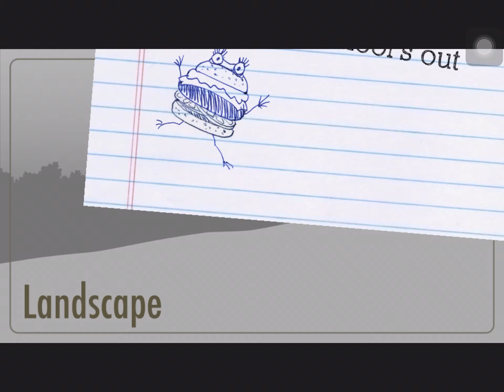most don with my movie cmershel the movie is pmerd on 2020 April fools day at 5aclock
smamarec com